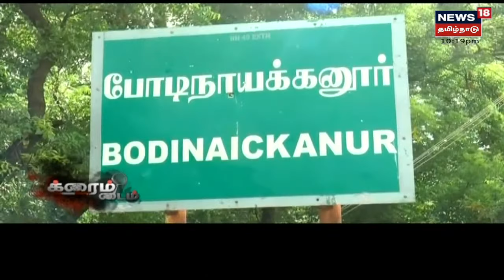Crime Time | சென்னை விமான நிலையத்தில் வேலை வாங்கித் தருவதாக மோசடி | Theni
க்ரைம் டைம் | சென்னை விமானநிலையத்தில் வேலை வாங்கித் தருவதாகக் கூறி இளைஞர் ஒருவரிடம் பணம் மோசடி செய்த விமான நிலைய ஒப்பந்த ஊழியர் கைது செய்யப்பட்டுள்ளார்.இது குறித்த கூடுதல் தகவல்களை தருகிறது நியூஸ்18 தமிழ்நாடு க்ரைம் டைம்

Tue Jan 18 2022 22:42:34